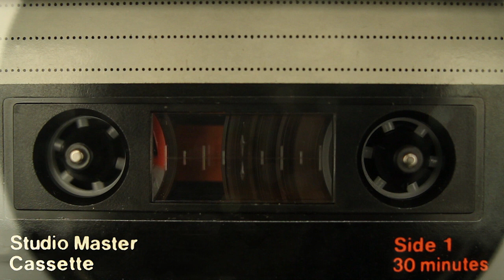Show You Death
The man speaking is Burgess Meredith, from the 1968 film Torture Garden.
No names their kid Burgess anymore. How many Michaels and Mohammeds are in your phone's contact list?
(sigh)